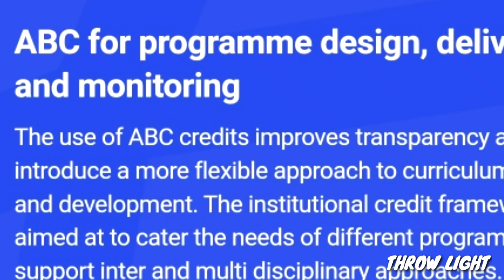APAAR ID card | ONE NATION, ONE STUDENT ID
Apaar id card,
mandatory for students